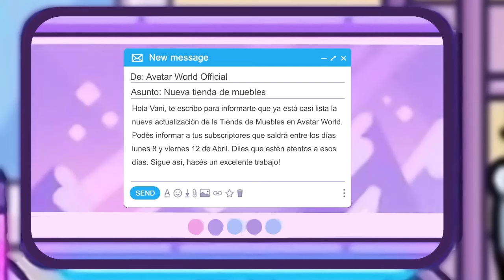¡CONFIRMADO! YA LLEGA LA NUEVA TIENDA DE MUEBLES GRATIS EN AVATAR WORLD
💜🐼🍦✨ RECUERDA VER EL VIDEO COMPLETO Y AYUDAR A QUE LLEGUE A LAS 2️⃣0️⃣K VISTAS , TAMBIEN DEJAR TU HERMOSO  👍🏻LIKE👍🏻  ✨🍦🐼💜

A los interesados: dejen comentarios sobre videos de AVATAR WORLD que les gustaría ver.// To those interested: leave comments on AVATAR WORLD videos that you would like to see.

💜💜💜 LOS QUIERO MUCHISIMO, HASTA LA 🌙 💜💜💜